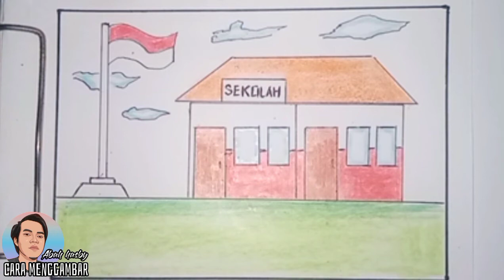Cara menggambar sekolah